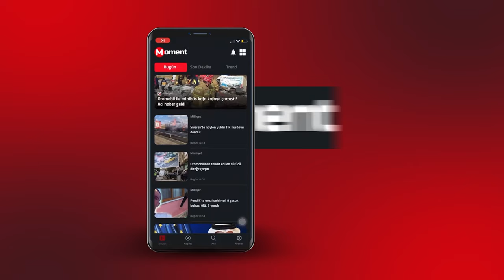Survivor All Star yarışmacısı Mert Öcal kimdir? Kariyeri ve özel hayatı...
MertÖcal 29 Eylül 1982 tarihinde İstanbul'da doğdu. Best Model of Turkey yarışmasında 1. seçildi. Ardından 2004 Best Model of The World yarışmasında da birinci olmayı başardı. Mankenlikte kazandığı derecelerin ardından gerek yurt dışında ve gerekse de yurt içinde birçok katalog ve defilelerde görev aldı.

Uzun bir süre mankenlik yaptıktan sonra kariyerini oyunculuk yönünde devam ettirmek isteyen Mert Öcal ilk olarak 2005 yılında Asla Unutma dizisinde Salih karakterini oynayarak başladı. Daha sonra birkaç dizide küçük rollerde oynayan genç oyuncu, 2008 yılında "Görgüsüzler" adlı dizide ÇağlaŞikel , MelekBaykal , AylinKabasakal , LeventÜlgen , ZekiAlasya gibi usta isimlerle birlikte rol alarak oyunculuk konusunda da performansını sergileme şansı yakaladı.

Oyunculuğa kısa bir ara verdikten sonra yeniden 2013 yılında "Bizim Okul" isimli dizi ile Zeki Alasya, CezmiBaskın, Levent Ülgen, GizemSoysaldı , CemDavran , PınarAydın , BicanGünalan , AhenkDemir , VolkanSevercan ile usta oyuncu kadrosu ile birlikte oynama şansını yakaladı. Hemen ardından 2015 yılında AşkYeniden , 2017 yılında ise İsimsizler isimli dizinin kadrosuna dâhil edildi.

Görgüsüzler , OyunBitti, AslaUnutma , Nehir , BizimOkul , Doktorlar , RüyalardaBuluşuruz dizilerinde rol alan Mert Öcal, 2018 yılında AdınıSenKoy ve 2019 yılı sonunda ise yine ekranların en uzun soluklu olan dizisi ArkaSokaklar kadrosuna dâhil edildi.

Öcal 2020’de Survivor2022 ’de SurvivorAllStar kadrosuna dahil oldu.
Ünlü model 2021 yılında SurvivorPanoroma ’da sunuculuk yaptı.

Bir dönem GamzeÖzçelik , YağmurÜnal , MakbuleŞakalakoğlu gibi isimlerle aşk yaşayan Öcal şuan Survivor programında yarışan SudeBurcu ile sevgili.

Oyuncu 1.93 metre boyunda ve terazi burcu.